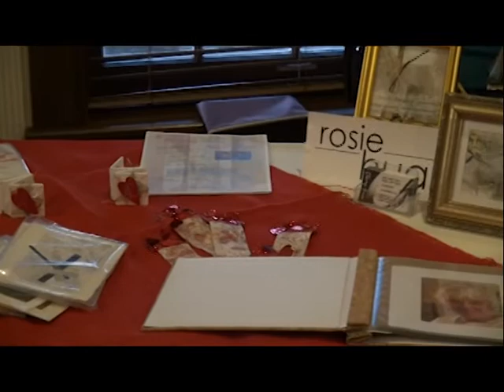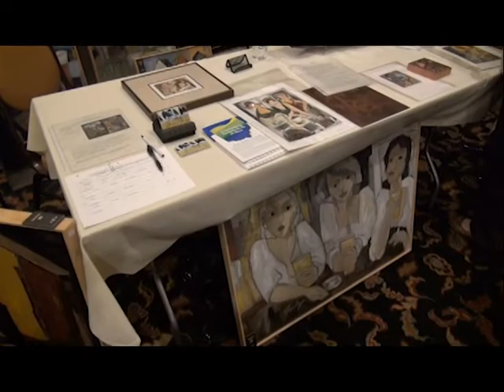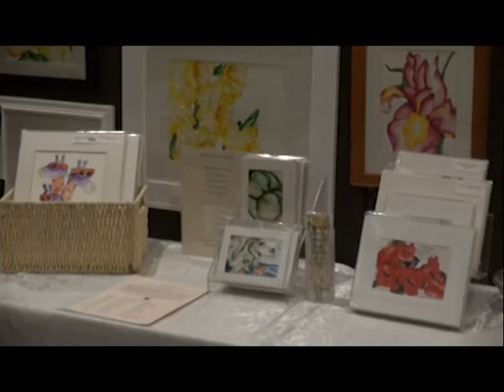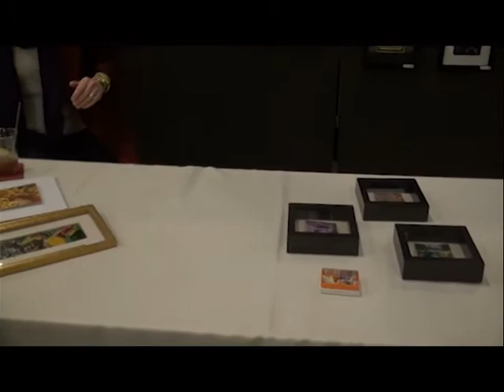Art At The Trace 2015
The Centerville Arts Commission's annual Art at the Trace event held in February welcomed a record-breaking crowd to The Golf Club at Yankee Trace. More than 20 artists showcased their work, while several hundred patrons enjoyed music, food and artwork.